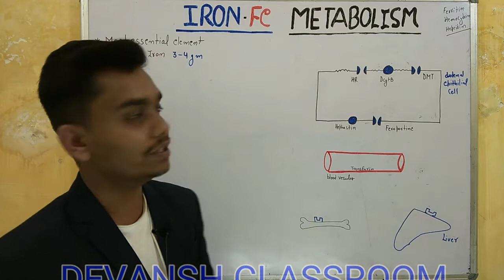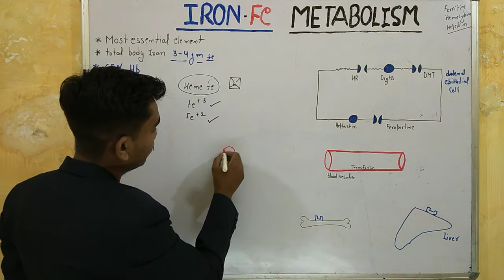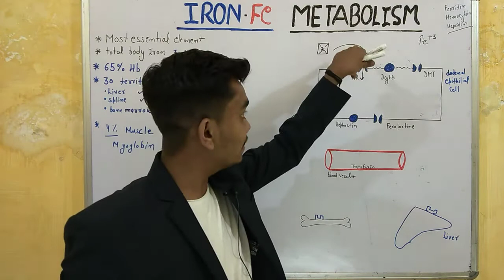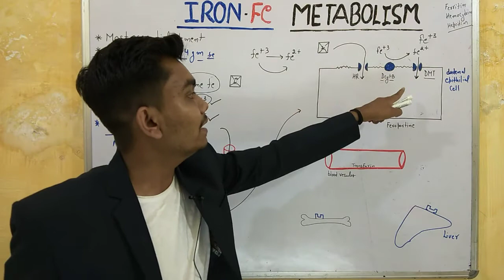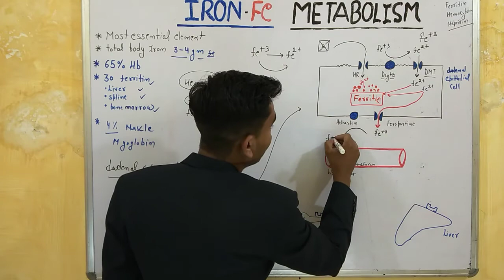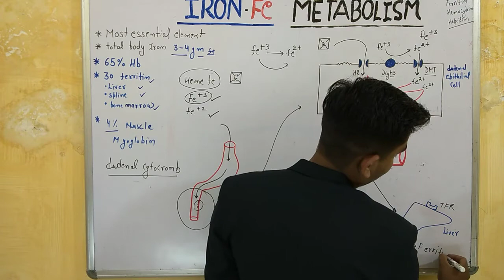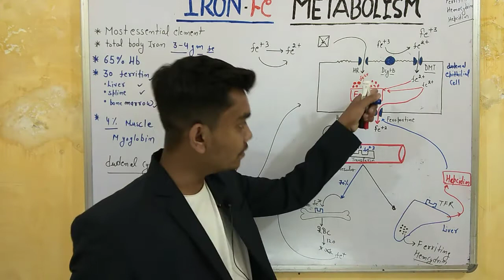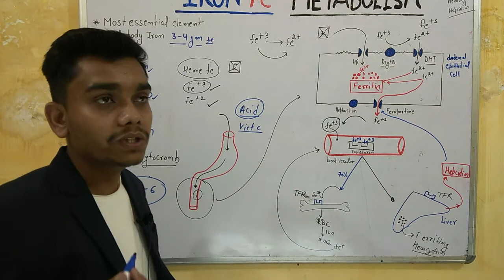IRON METABOLISM IRON ABSORPTION -iron proteins functions sources RDA absorption transportation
IRON METABOLISM IRON ABSORPTION, FUNCTION SOURCES RDA transportation storage iron deficiency anemia
iron overload
iron deficiency
iron physiology
iron storage
iron transport
iron biochemistry
iron Function
ferroportin
hepcidin
by Devansh Prajapati